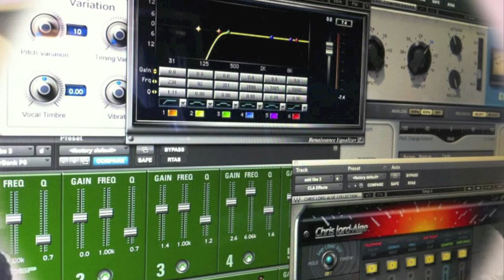THE NOMINEES PRESENT - RA ENGINEER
THE NOMINEES PRESENT
     RA engineer

MUSIC PRODUCED BY HANNIBAL HECTOR
 (THE NOMINEES MUSIC GROUP )
I.G : hannibal_tn   Facebook : Hannibal Hector